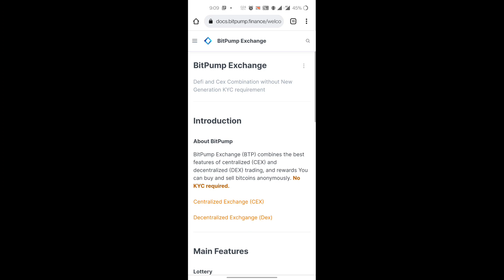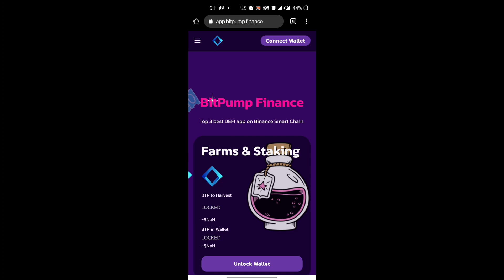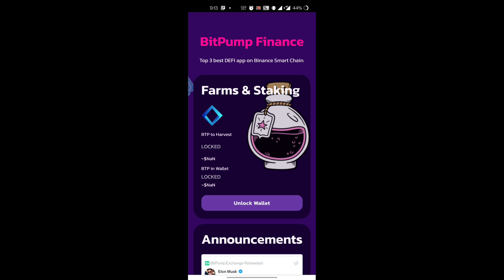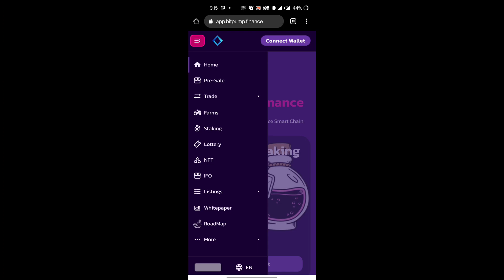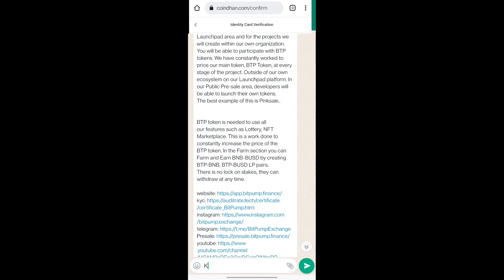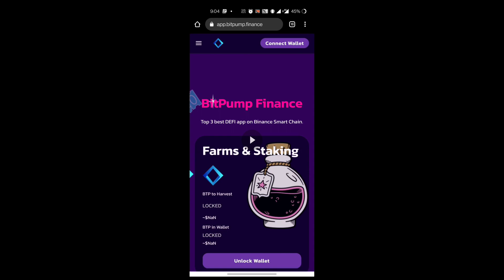BITPUMP EXCHANGE || BTP || BITPUMP Big update || crypto strategy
Hello guys most welcome in your own youtube channel "Crypto Strategy"
I make videos related to  crypto investment and strategy with technical analysis, fundamental analysis of each coins.

What is BitPump? 💎

Bitpump is the DEFI platform created on the BSC Network, which creates its own ecosystem with web3 Technology. We have our own CEX and DEX Platforms

We have Lottery, Farm stake and NFT Marketplaces on our Dex platform. We have created a launch pad for the projects we partner with in the Launchpad area and for the projects we will create within our own organization. You will be able to participate with BTP tokens. We have constantly worked to price our main token, BTP Token, at every stage of the project. Outside of our own ecosystem on our Launchpad platform. In our Public Pre-sale area, developers will be able to launch their own tokens.
The best example of this is Pinksale..

BTP token is needed to use all our features such as Lottery, NFT Marketplace. This is a work done to constantly increase the price of the BTP token. In the Farm section you can Farm and Earn BNB-BUSD by creating BTP-BNB, BTP-BUSD LP pairs.
There is no lock on stakes, they can withdraw at any time.

The generic market recommendations provided by us are based solely on our personal judgment and should be considered as such. You’re advised to enter into any transactions relying on your OWN judgment. Any opinions, news, research, analyses, prices, or other information contained on this channel are provided as general market commentary, and do not constitute an investment advice. All information contained herein should be independently verified and confirmed. We do not accept any liability for any loss or damage whatsoever caused in reliance upon such information or services. Please be aware of the risks involved in investment.